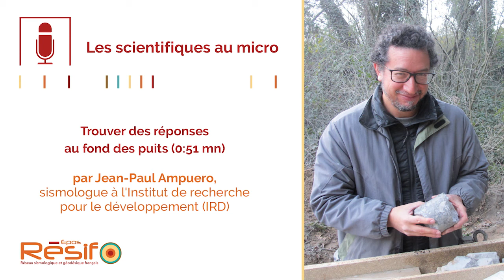Campagne de forages en Ardèche sur les traces du séisme du Teil janvier 2022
Le séisme du Teil, de magnitude 5,2 s’est produit près de la commune de Le Teil (Ardèche) le 11 novembre 2019. Avec une intensité macrosismique de VII – VIII (dégâts modérés à forts), c’est le séisme ayant eu le plus d’impact en France depuis le séisme des Saintes de 2004.
Le foyer du séisme du Teil étant exceptionnellement peu profond (~1 km), il a permis d’envisager la mise en place d’un forage traversant la faille à la profondeur hypocentrale, soit environ 1 km. Jean-Paul Ampuero, sismologue à l’Institut de recherche pour le développement (IRD), pilote ce volet du projet FremTeil, démarré en 2021 pour 3 ans, qui vise à étudier la rhéologie de la faille de la Rouvière c’est-à-dire sa mécanique, son élasticité, sa composition.